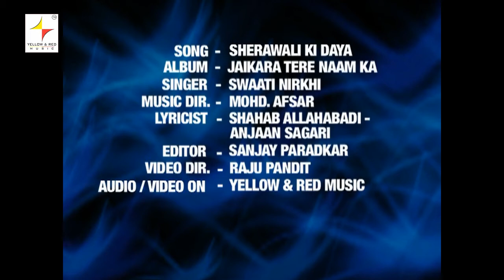Sherawali Ki Daya | शेरावाली की दया | Jaikara Tere Naam Ka | Devotional Song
Jaikara Tere Naam Ka
Listen:-
Song :Sherawali Ki Daya
Album: Jaikara Tere Naam Ka
Singer :Swaati Nirkhi
Label :Yellow & Red Music
Available and many more